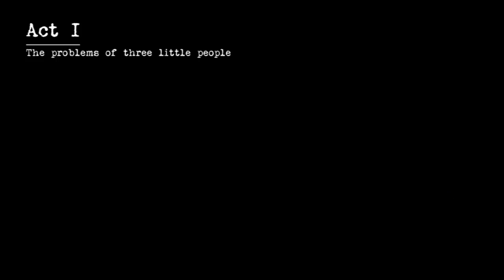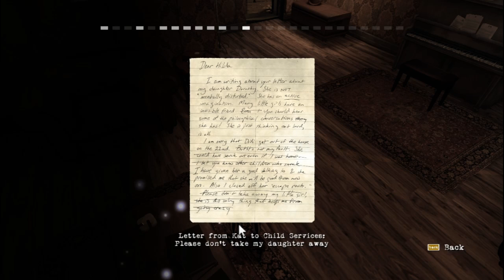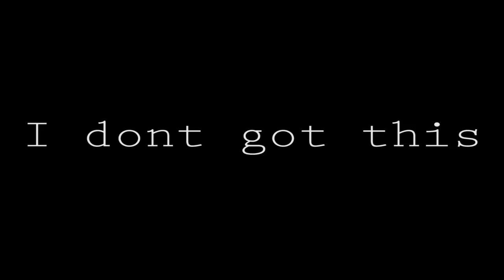Steve Plays - Contrast [Part 2]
So sad, but so good

in the good way.

Song : AaAaAaAAaAaAAa
Original Singer(s) : Miku Hatsune